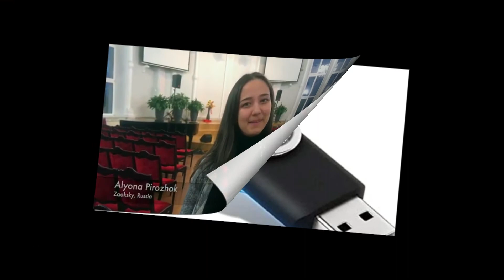Bulletin missionnaire 2 janvier 2021- Alyona Pirizhok - Une controverse autours d'une clé USB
Alyona voulait retourner à la station-service et donner à ce gentil monsieur une clé USB avec "La Tragedie des siècles" d'Ellen White en Russie.
Mais personne d'autre ne voulait faire demi-tour. Puis Nikita, l'opposant le plus virulent, a réalisé qu'il avait oublié son téléphone portable à la station-service.

rapport missionnaire  2 janvier 2021